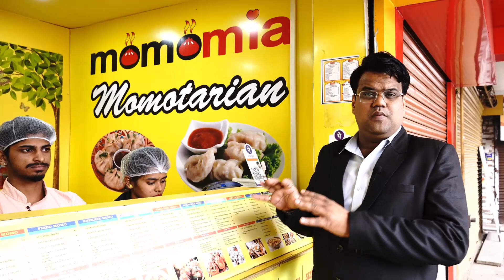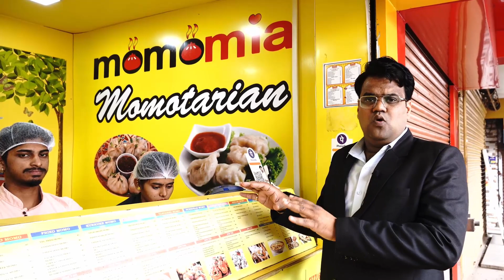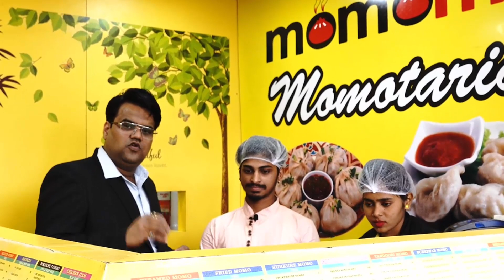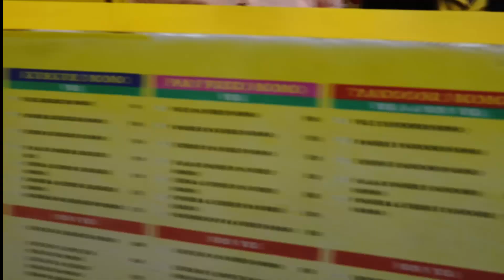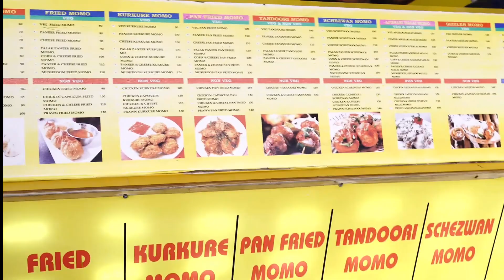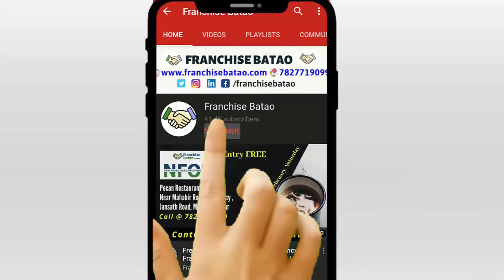Momo Mia Fast Food Franchise | QSR Franchise Business Idea | Wow Momo FOFO Franchise in India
Momo Mia Fast Food Franchise | QSR Franchise Business Idea | Momo Franchise in India
Best Fast Food Restaurant Franchise of  East India

Call Mr. Arvind Yadav at 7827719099

Momo's Business Model Franchise
how to start Momo Mia Franchise Business in India
wow Momo Franchise opportunity

Momo Magic cafe Franchise
Momo Nation cafe Franchise
Momo Business